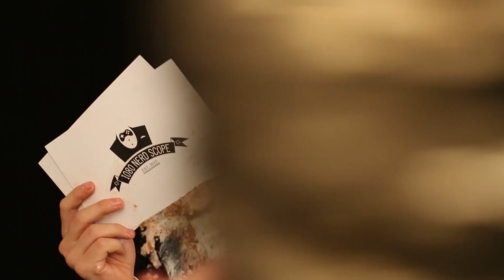Totgelacht & kaputtgeekelt - 1080Outtakes No. 1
Haben euch heute ja gefragt, ob ihr gerne ein Outtake-Video hättet… und ihr hättet gern. Also: Bitteschön. xD
Ab Donnerstag dann wieder Gaming-Videos! Cheerio!! :D